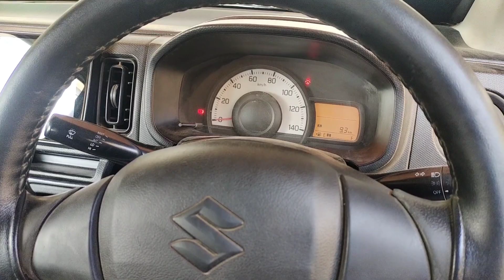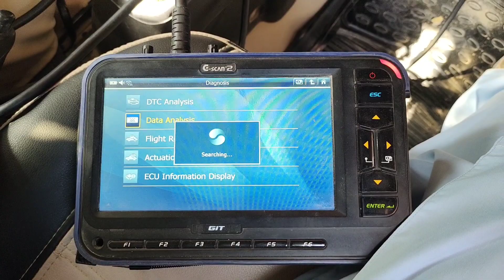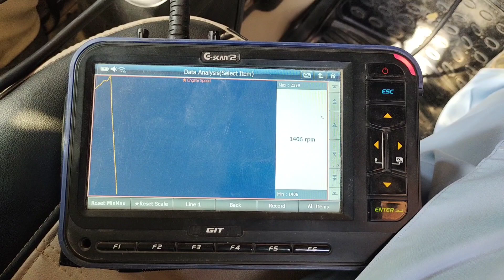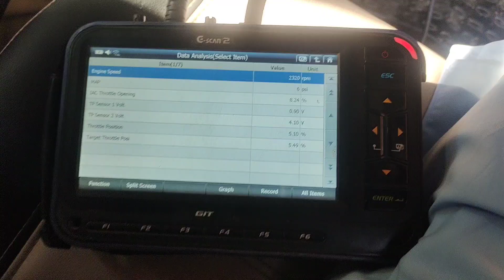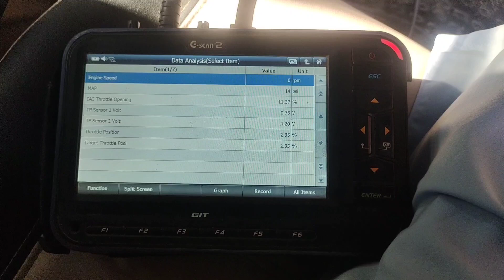Engine idling problem | Engine RPM Fluctuation | RPM goes up and down at idle | Pickup low problem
[] Weak Acceleration? Rough Idle? Diagnose a Car or Truck Throttle Body!
Top reasons, rough idling | engine vibration | poor pickup | misfire | lake of power
baleno pickup low issue fix
engine missing problem maruti and any petrol car
How To Fix Engine Hesitation During Acceleration - Easy Fix!
pickup low problem Hyundai grand i10 diesel
Engine vibration problem || mileage low and pickup low problem maruti suzuki wagonr
Pickup low issue hyundai xcent diesel
Car Loosing Power When Accelerating || Pickup lag initial pickup low || Car Not Accelerating ...
Rais deny se gari kun nahe uthti part 1 | car poor pickup problem solutiona part 1
Why are my RPM jumping up and down?
Why does my RPMs go up and down while driving?
Why do my RPMs go up and down when idling?
What does it mean when RPMs fluctuate?
What does it mean when your RPM is jumping?
How do I know when my transmission is bad?
Does low oil affect RPM?
How does a car act if it's low on oil?
What causes a car to not idle properly?

What does driving with low oil feel like?

What sound does a car make when it needs oil?
What does an engine without oil sound like?
What are the signs of no oil in a car?
What does low oil pressure sound like?
Can I just add oil to my car?
Can low oil cause car to shake accelerating?
Why is my car jerking when I accelerate?
Why is my car shaking when I accelerate and idle?
Why is my car shuddering?
Can low transmission fluid cause shaking?
What would cause a car to shake and vibrate while driving?
Can spark plugs cause car to shake?
How do I know if my spark plugs need changing?
What does a misfiring spark plug feel like?
What do Failing spark plugs feel like?
What happens when you run too low on oil?
Why does my car jerk when idling?

Should RPM fluctuate at idle?
How do I fix idle going up and down?
What causes RPM surge?
Is it normal for RPMs to bounce?
Can high RPM damage engine?
How do you fix a surging engine?

Why does my RPM go up and down while accelerating?
Why does my RPM needle bounce when accelerating?
What causes engine RPM to fluctuate?
Why does my engine's RPM seem to fluctuate (runs rough)?

How do I fix unstable RPM?

Why do my RPMs drop when I press the gas?
What sensor controls your RPMs?
What are the symptoms of a failing throttle position sensor?
What are the symptoms of a faulty throttle body?
How do I reset my RPM sensor?
Where is RPM sensor located?
How do you test a throttle body?
How do you fix a throttle position sensor?
How does a car act when the throttle position sensor is bad?
Does throttle position sensor affect acceleration?
What happens when your throttle control goes out?
How do you reset throttle accelerator?
Can a throttle position sensor cause transmission problems?
RPM goes up and down problem Suzuki Alto
RPM Fluctuation while at idle
Rpm fluctuating while at running Suzuki Alto
Suzuki Alto RPM goes up and down
Maruti Suzuki Alto RPM goes up and down problem
Maruti Suzuki Rpm up and down problem
RPM goes up and down problem Suzuki Wagon R
Rpm fluctuating while at running Suzuki Wagon R
Suzuki Wagon R RPM goes up and down
Maruti Suzuki Wagon R RPM goes up and down problem
Maruti Suzuki Rpm up and down
problem

RPM goes up and down problem Suzuki Cultus
Rpm fluctuating while at running Suzuki Cultus
Suzuki Cultus RPM goes up and down
Maruti Suzuki Cultus RPM goes up and down problem

P0300, P0301, P0302, P0303, P0304
P0305, P0306, P0307, P0308
P2121
P0507
P0505
P2100
P2104
P2107
P2110
P0010, P0011, P0013, P0016
P0340, P0353, P0343, P0443
Bad Throttle Body
Symptoms of Bad Throttle Body
Bad TP Sensor
Symptoms of Bad TP Sensor
Bad Idle Air Control Valve
Symptoms of Bad Idle Air Control Valve
P0201
P0202
P0203
P0204
P0205
P0206
P0207
P0208